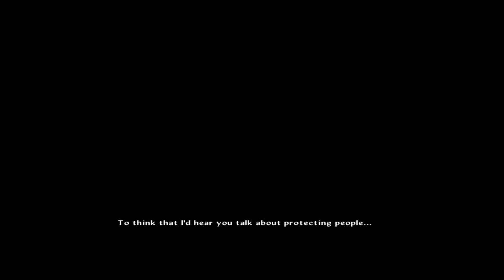Star ocean integrity and faithfulness